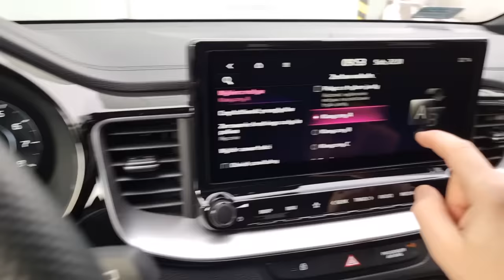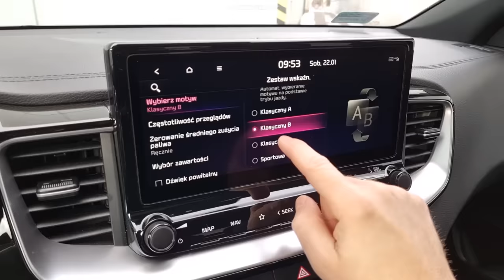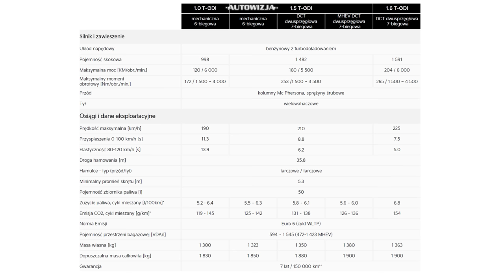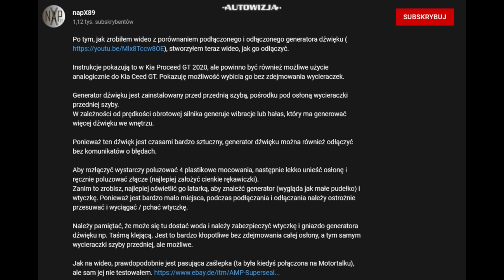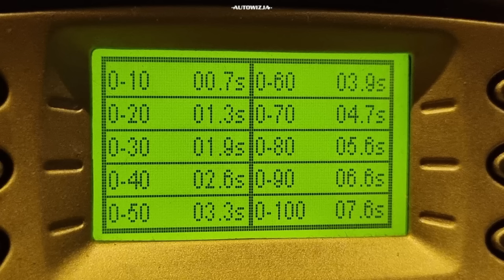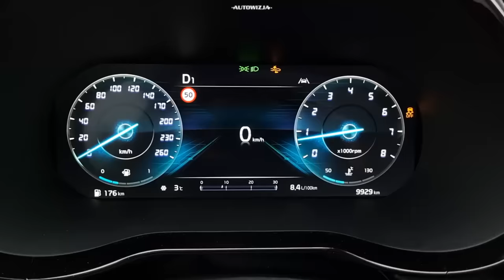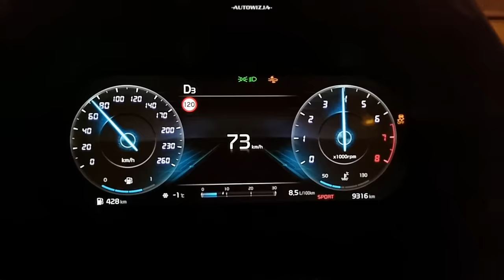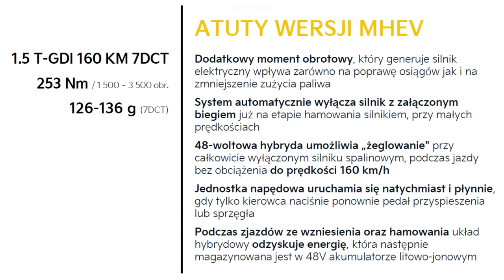KIA ProCeed GT 1.6 T-GDI 204 TEST Facelift Baby Panamery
2022 KIA ProCeed GT